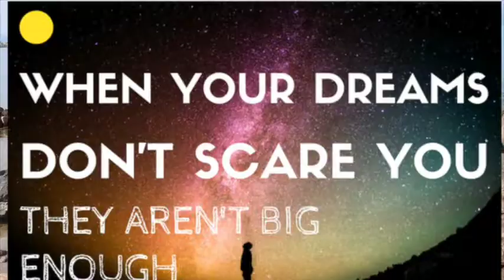Imagine Silicon Valley 2017 - Lidia Zabala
Hi! Take a look at my video application for Imagine Silicon Valley 2017, a program from the Imagine Creativity Center.